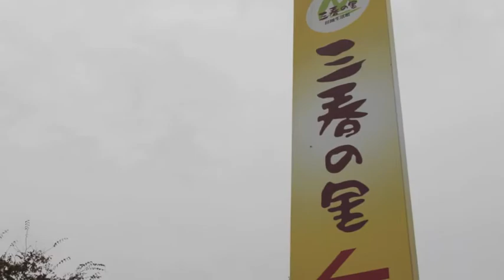富岡の一番小さな仮設集会所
富岡町の一番小規模の仮設住宅に設けられた集会所を訪れた。今までで見た中では、一番狭いスペースだろう。三春の里の仮設集会場で、埼玉県のボランティア「元気魂JAPAN」がお茶会を催していた。主催した奥地太郎代表理事と一緒に渡辺高一自治会長に話を聞いた。仮設住宅にも支援物資が行き渡る順番が設けられていたり、一回きりのボランティアという人も多いなど、初めて知る内容も多かった。

昨年はボランティアの訪問も大勢あったが、今年に入ってからはめっきり減っているという。一度だけ大きな支援をして頂くのもありがたいけど、継続して気軽に訪問してくれるのを望む避難者も意外に多い。人は一人では生きられないし、最後には心の支えが必要なのだとつくづく思う。

一方で印象に残ったのは、違った土地に来てからも良いところを見つけ、生活を楽しもうとしている人たちの姿だった。少しでも新しい発見や心の持ち方次第で楽になることもある。他の仮設住宅の情報も知りたいという。取材で各地の仮設を訪問する機会がある。少しでも仮設の話題や課題、市町村による違いなどを伝えられたらと思った。